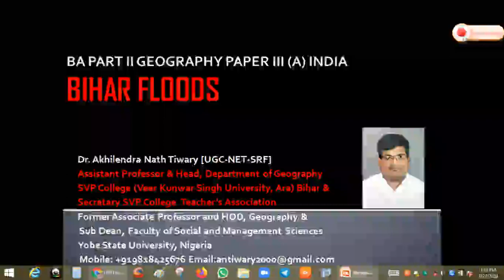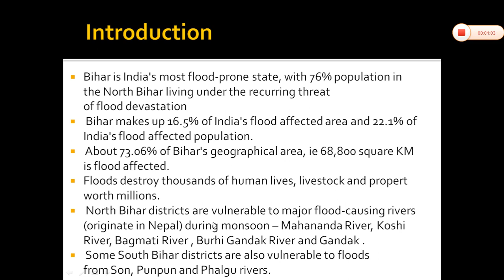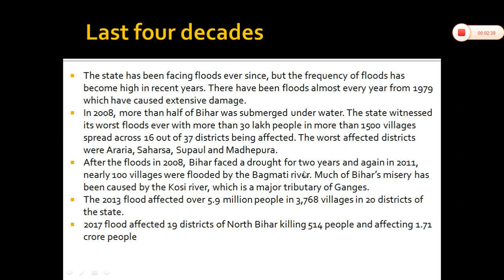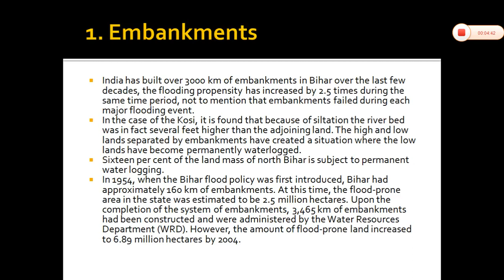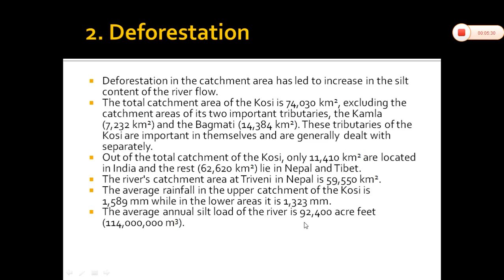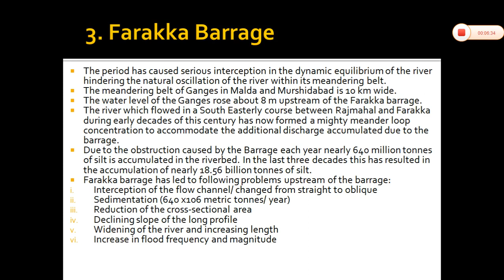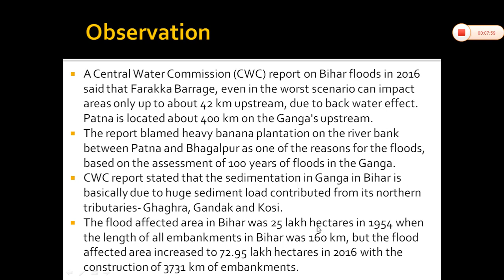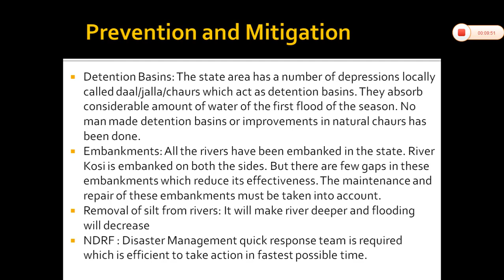BIHAR FLOOD PROBLEMS AND SOLUTIONS